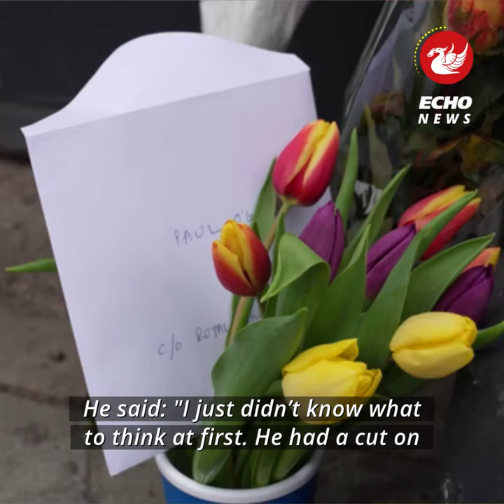Paul O'Grady's husband Andre Portasio makes heartbreaking admission as he shares icon's last moments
Paul O'Grady's husband, Andre Portasio, has shared details of the Birkenhead icon's final moments.

The Lily Savage star died on March 28, 2023 aged 67 when he suffered a sudden cardiac arrhythmia. Andre has recalled details of the day Paul died on the anniversary of his death.

He told our sister site, Mirror Online, the two were having "the most ordinary day" at their home in Kent. He said: "I’d got up early and gone down to the fields as I was working in the woodland.

"Paul had come back from touring, so was a little bit tired and woke up really late. Usually, he would stagger down from the bedroom with his hair on end and moaning it was the beginning of the day.

"He loved a good moan but he had a meeting with his producer, Malcolm Prince, about his radio show and he was looking very smart in a white shirt, and had a good aura. I’ll never forget saying to him how handsome he looked, and him joking back saying f*** off!”

After the afternoon’s meeting, Paul would have usually walked their five dogs alone, but on this day time asked Andre along as he wanted to show him some new trees he had bought. Andre explained the two were watching ITV news when Paul went to the kitchen to get some tea.

He added: "I heard this loud bang. But because the house is big and old, I didn’t think of anything at first.”